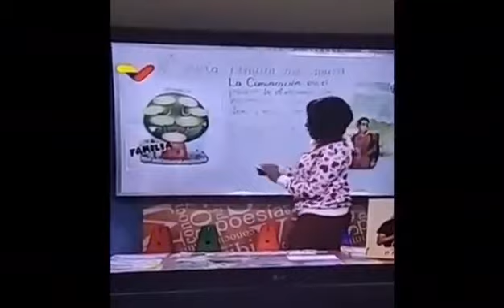Tremendo enredo en plena clase por VTV los deja pasando pena